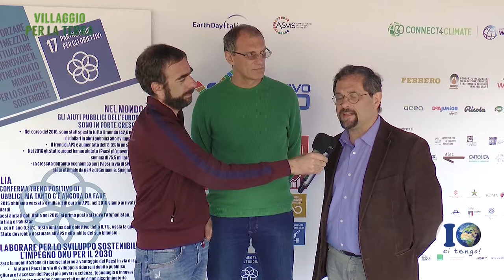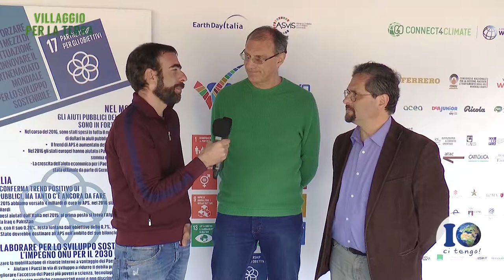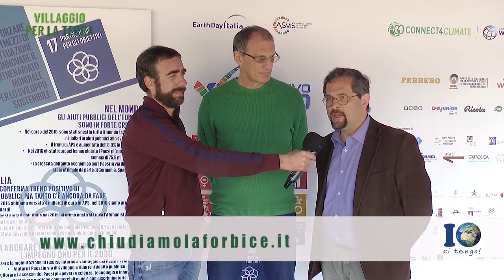ChiudiamoLaForbice: Massimo Pallottino e Andrea Stocchiero al Villaggio per la Terra 2019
Massimo Pallottino, direttore dell'Ufficio Asia e Oceania di Caritas Italiana e Andrea Stocchiero, policy officer di Focsiv, presentano la campagna "Chiudiamo la forbice" al Villaggio per la Terra 2019